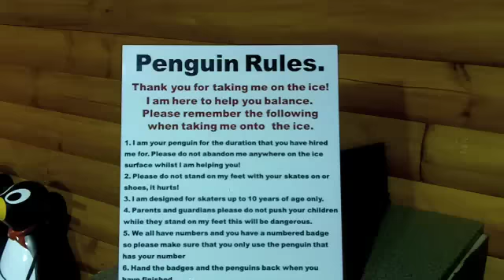Spinningfields Ice Rink and Moose Bar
Manchester's Spinningfields has been transformed into a winter wonderland with an open-air ice rink and winter ski-lodge style bar - The Moose Bar - serving hearty food and hot cocktails to keep you warm this winter.